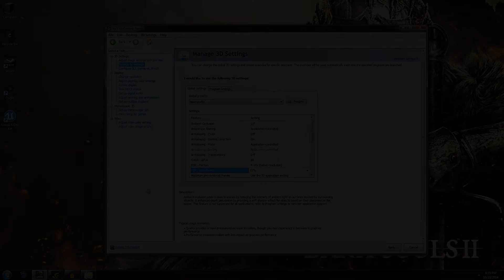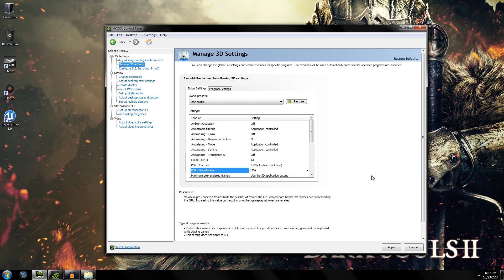How to - Use Nvidia DSR ( Dynamic Super Resolution )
In this video i talk about what DSR is and how to use it. It should be noted that this only works on Maxwell, Kepler and Fermi based Nvidia GPU's.

The PC:
i7 5960X 4.5GHZ
16gb 2133mhz DDR4 RAM
2 x GTX 780ti EVGA Superclocked OC'd
2 x Samsung 840 256gb SSD
2 x WD Caviar BLK 2TB ( For Recording )

Video Capture: FRAPS or Nvidia ShadowPlay
Audio : Audacity
Editing : Adobe Premiere CS5.5 and Adobe Photoshop CS6 Pro